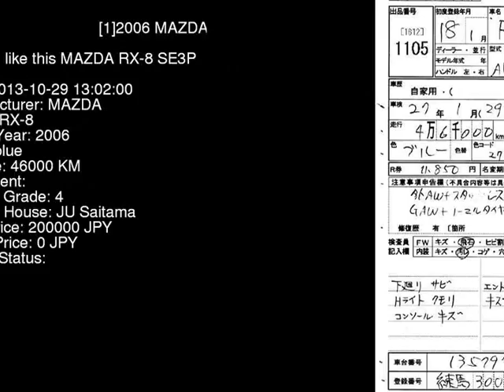2006 MAZDA RX-8 SE3P - Japanese Used Car For Sale Japan Auction Import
2006 MAZDA RX-8  SE3P - Japanese Used Car For Sale Japan Auction Import SE3P,MAZDA,RX-8,jdmvip,vip,jdm,cars,japan,jdmvip.com,japanesecars,usedcars Japanese Used JDM Car For Sale At Auction in Japan for Import